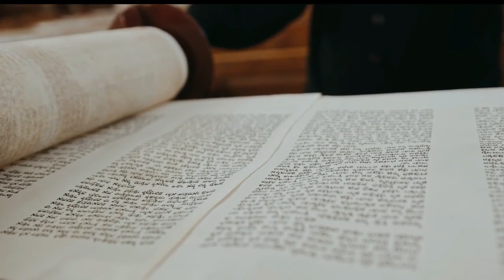💥Descubre: ¿Cuándo es el nuevo pacto en la historia Biblica?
¿Dónde comienza en la historia el Nuevo Pacto descrito en la Biblia? ¿Cuál es la mejor versión del Brit Hadasha? Me comentaron / preguntaron: ¿El Brit Jadasha (Nuevo Testamento) es un libro judío? Todos los discípulos de Yeshua (Jesús, incluido él mismo) eran judíos, y orgullosamente lo eran (Asi dice). ¿Por qué los rabinos insisten en que es un libro cristiano? La verdad Cronológica. ¿Qué es EL NUEVO PACTO? ¿Cómo se relaciona con ISRAEL? | Preguntas y respuestas: ¿Un nuevo y mejor pacto? ¿Cuando se revela el nuevo pacto de acuerdo de Jeremias 31.31?